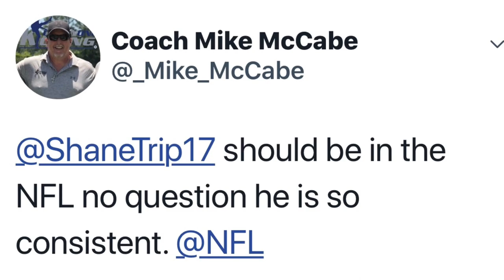SHANE TRIPUCKA - NFL FREE AGENT PUNTER/KICKER -- 6'4" 210 - ALL AMERICAN - TEXAS A&M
short NFL Highlight video